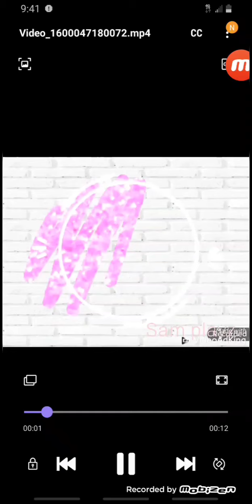what People trade for a frost dragon! (+new into